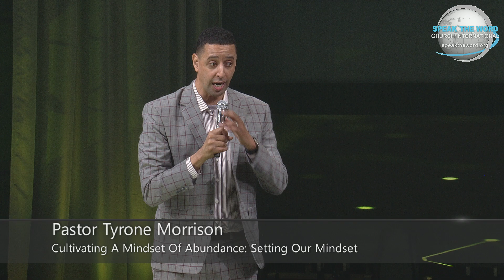Pastor Tyrone Morrison Cultivating a Mindset of Abundance 2